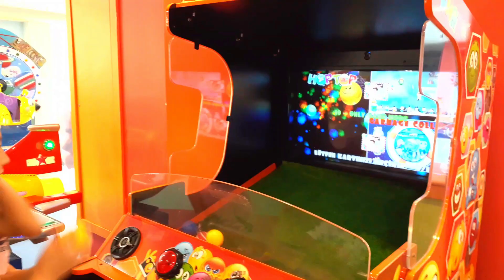Ilgaz İlyas ve Ece oyun salonunda eğleniyor Eğlenceli çocuk videosu